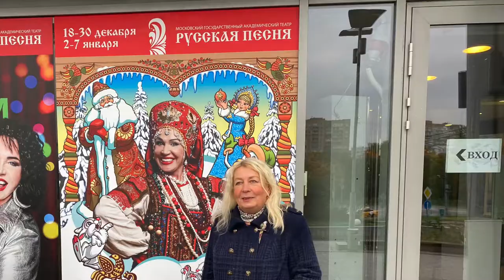Золотая осень.1.10.2021.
ТеатрРусскойПесниНадеждыБабкиной Мещанский. Впечатление яркое: песни, исполнение, костюмы - все колоритно и красочно! Москва. 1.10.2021г.